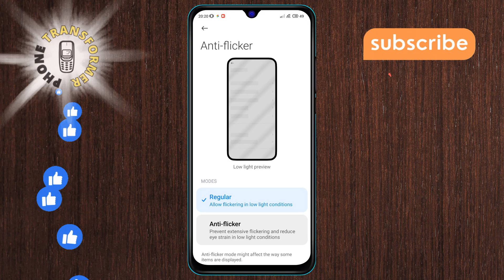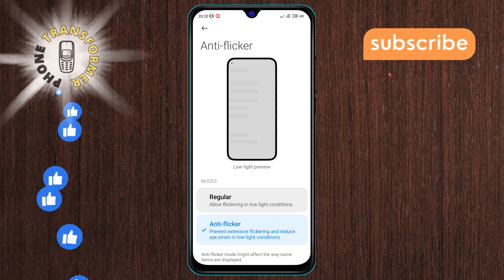How to Turn On Anti-Flicker Mode on Your Android Phone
Tired of your screen flickering under certain lights? Anti-flicker mode can help reduce this issue for a more comfortable viewing experience. In this video, we’ll show you how to enable this helpful feature on your Android phone. Enjoy a flicker-free display and protect your eyes from unnecessary strain.

- how to enable anti-flicker mode android
- turn on anti-flicker mode android phone
- reduce screen flicker android
- android anti-flicker settings
- stop screen flicker android